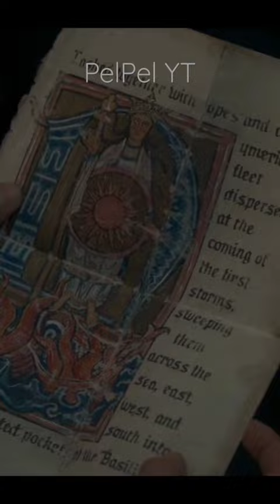Alicent has not forgotten the love Rhaenyra once had for each other|House of the Dragon#shorts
House of the Dragon is the Prequel Series of Game of Thrones.